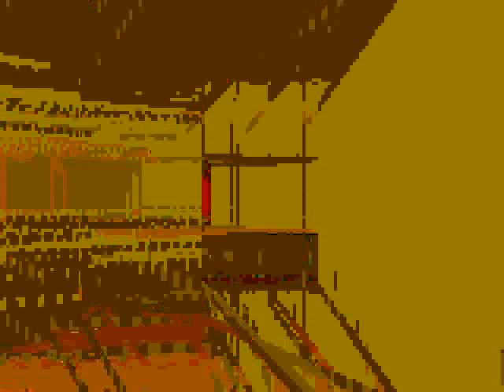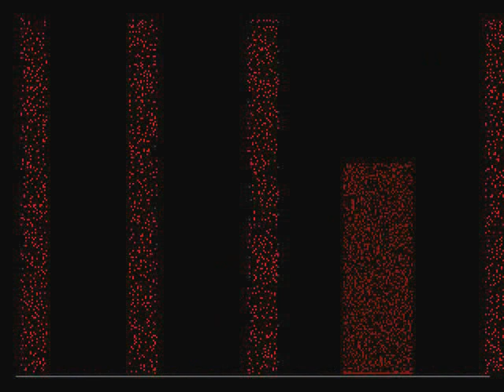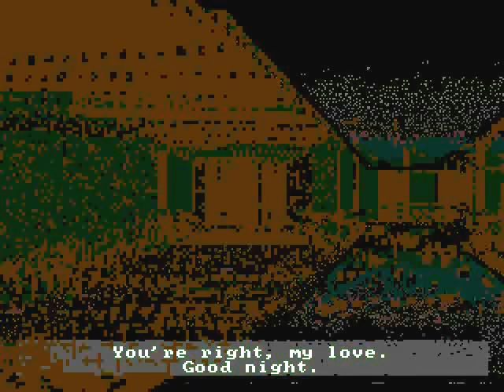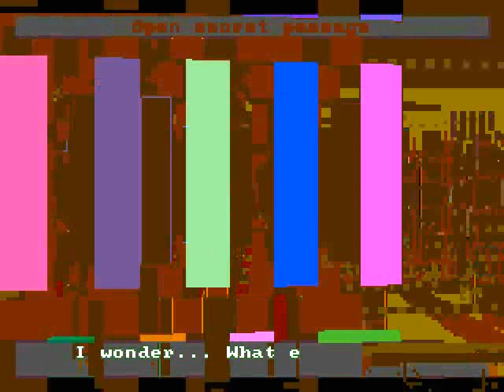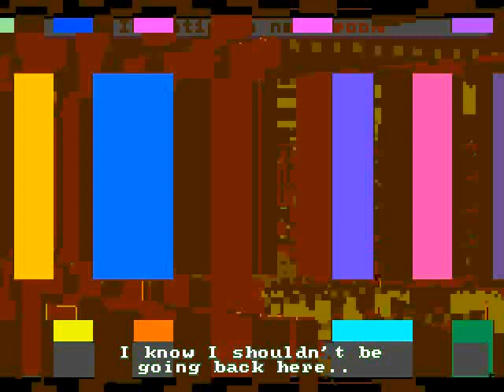Let's Play: Judith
This is a Let's Play of Judith:
Sorry for the constant sniffling! (My allergies were annoying today)